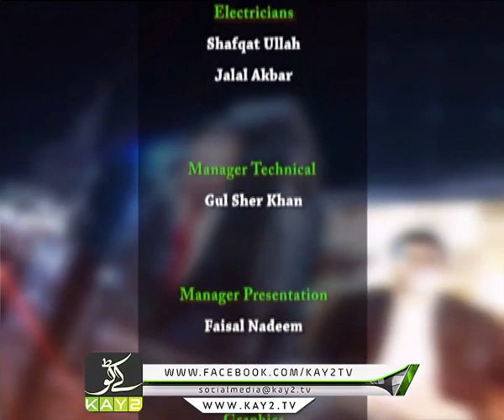Public Forum Peshawar | Zaki ur Rehman & Bilquees Yousafzai | Kay2 TV | 22 10 2019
Budget Special Transmission

Public Forum keeps you fully updated of the latest and major happenings in Pakistan and around the globe in the form of breaking news, bulletins, well-equipped talk shows